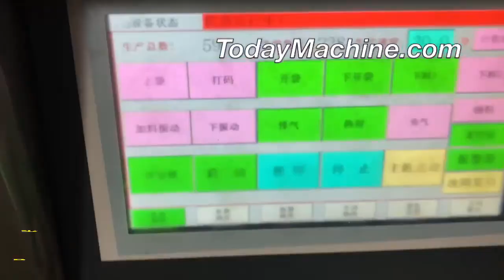Automatic Juice Rotary Liquid Premade Bag Filling and Sealing Packaging Machine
Automatic Rotary Pre-made Oatmeal Filling Sealing Mlti-function Packaging Machine
Automatic Multi-function Banana / Plantain Chips Food Premade Pouch Packaging Machine
Automatic Rotary Pre-made Pouch Sardines Salmon Paste Sauce Packing Machine